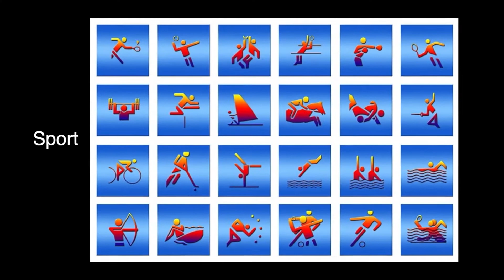Interview zur Tanzshow »Roma Amor Mio« im Bodensee TV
Maria Carmelina Kirstein und die beiden Hauptdarstellerinnen Michele Senn und Marie-Louise Görner geben im Interview im Bodensee-TV einen Ausblick auf die Tanzshow »Roma Amor Mio«. Die romantische Tanzshow findet am 4. und 5. Dezember im Dreispitz Kreuzlingen statt.